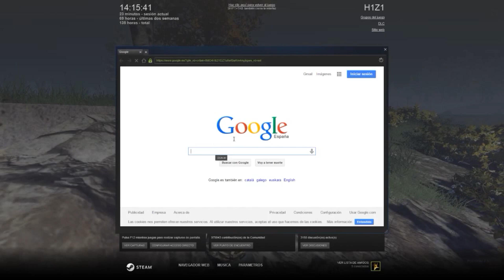H1Z1 - ¡A CAZAR Y CORRER! - BATTLE ROYALE (EU) | SUPERVIVIENTES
Hola compañeros, muchas gracias por los 10k de subs! ahora os comparto una partida comentada en español jugando a H1Z1 un juego de Zombies, en el modo Supervivientes / BATTLE ROYAL, espero que os agrade.